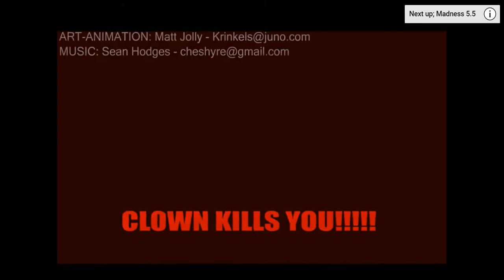Watching Madness Combat cuz why not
Because it has Tricky in it. And The Episode is called Depredation.